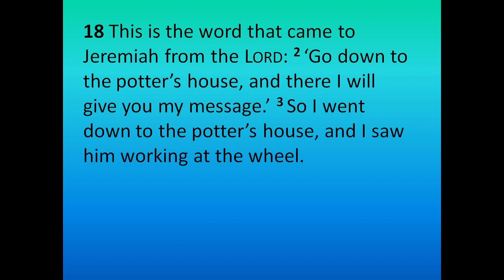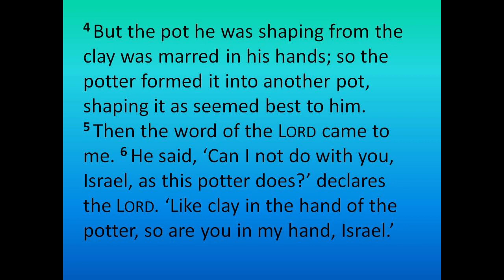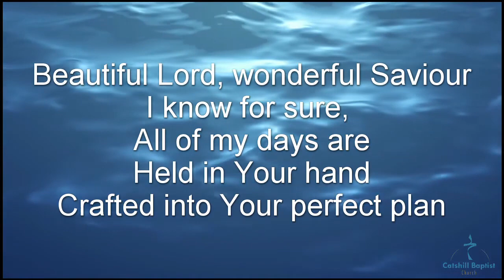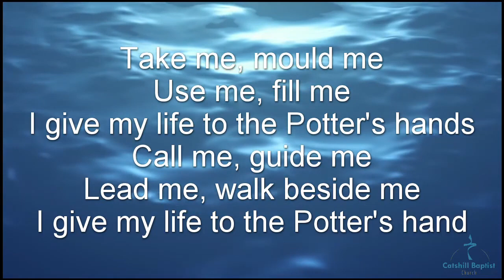Evening Prayers for Tuesday 12th March 2024 led by Julia Husbands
Evening Prayers for Tuesday 12th March 2024 led by Julia Husbands, Circuit Children, Families and Youth Work Enabler
o Theme – The Potter
o Bible reading: Jeremiah 18: 1 - 6
o Song – Jesus you are changing me – Marilyn Baker
o Song – Beautiful Lord – Darlene Zschech